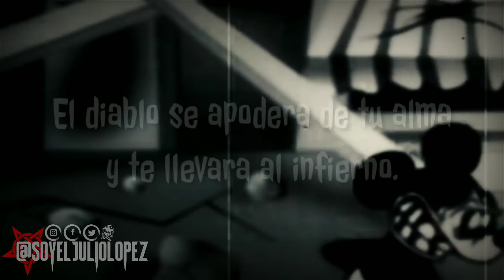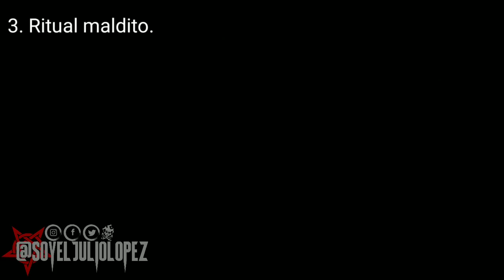LOS 5 VIDEOS MALDITOS DE YOUTUBE (por EL JULIO LÓPEZ)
Como ya vimos en el video anterior los objetos pueden llegar a contener maldiciones, en esta ocasión veremos cómo este tipo de ideas malignas evolucionaron hasta en convertirse en trabajos audiovisuales los cuales en muchos foros y páginas indican que han sido causante de tragedias luego de verlos.

Te sientes valiente?

Video anterior:
"LOS 5 OBJETOS MALDITOS MAS TENEBROSOS DEL MUNDO"